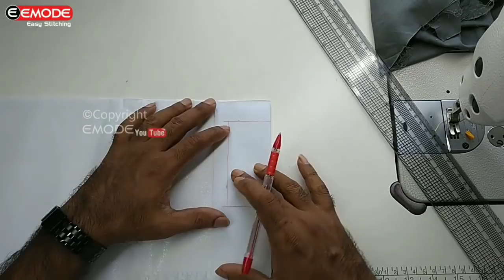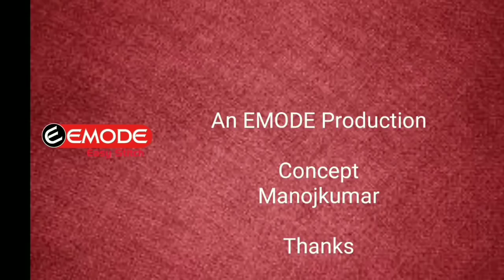Churidar Neck Alteration Malayalam EMODE Malayalam Stitching